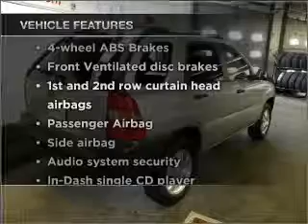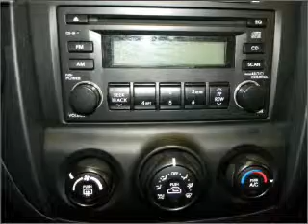2007 Kia Sportage - Ewing NJ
Year: 2007
Make: Kia
Model: Sportage
Trim: LX
Engine: 2.0 liter inline 4 cylinder 16 valve
Transmission:
Color: Gold
Mileage: 27226
Address:
1721 North Olden Avenue